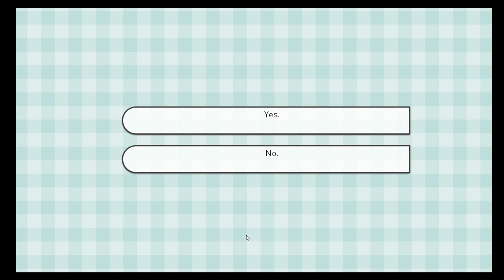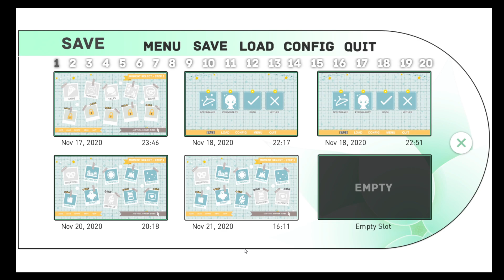Nik Tries || Our Life - Random Challenge - Part 1 NO EDIT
Hi y'all, this is my stream from 2020 November 21st. I basically read most of the time and make some comments to my one viewer in chat. This is the whole thing just so I can archive it since Twitch deletes the video after about a week. There are no real "highlights" imo, because it's a visual novel and maybe I just need to work on being more reactive. But thanks for checking out my video!

Game - Our Life: Beginnings and Always
  Developed by GB Patch